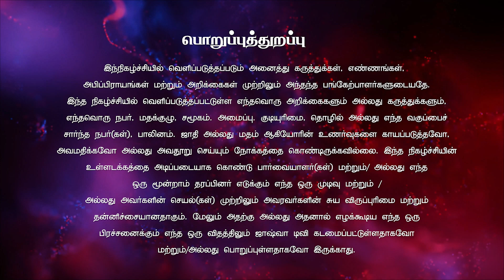துண்டிக்கப்பட வேண்டியவை | Mrs.Mary Davison | Narseithiyin Neram | joshuatvsurandai 21.11.2024